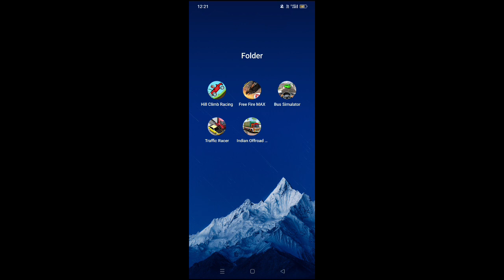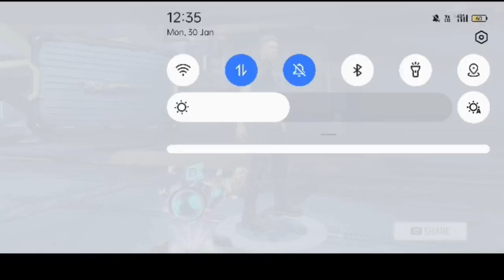Free Fire Kaise Khele 2023 | How To Play Free Fire 🔥| Free Fire Khelne ka tarika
$ Note:- Dosto Aaj Ki Video Me Aapko Bataya Gya Hai Ki Free Fire Khelne ka tarika To Me Manta Hu Ki Ye Video Aaplogo Ko Pasand Aayi Hogi Agar Aapko Accha Laga Hoga To Like & Subscribe Kar Sakte Hain Thanks You.
$ Bhai Ko Follow Kare👇

$ Best 5 Video Check Out Kar Sakte Hain.